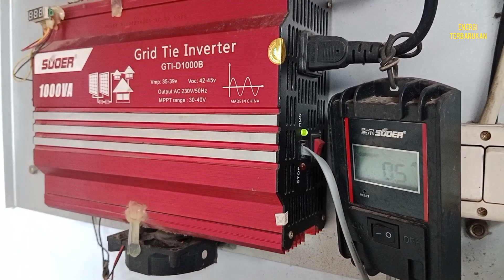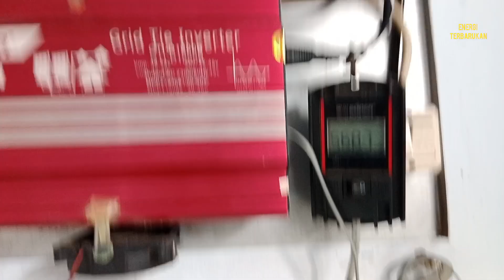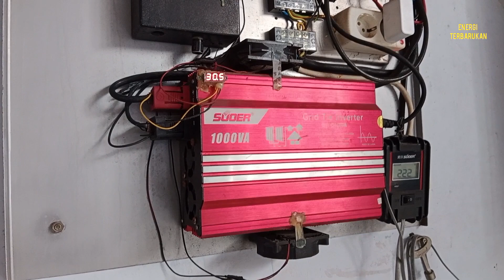plts on grid bermasalah